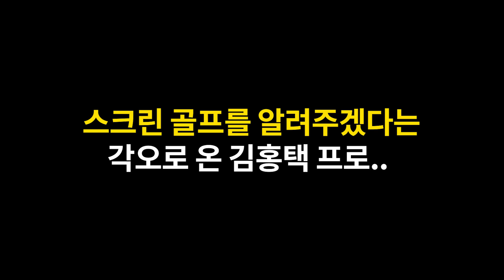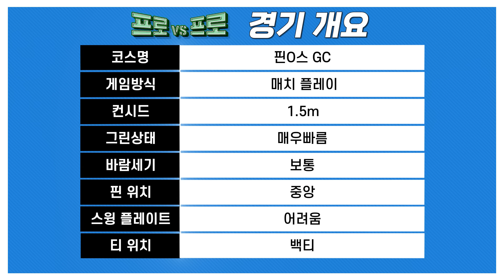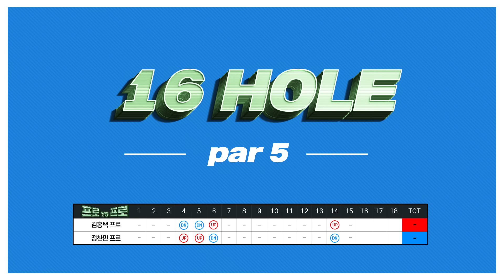코리안투어⭐️슈퍼루키⭐️괴력의 선수~!384m면 짧은거죠~정찬민프로vs김홍택프로[프로vs프로2 12회]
평균 드라이버 거리 300야드~ 장타자 김홍택프로에게 투어프로들이 도전한다!
승리시 상금 300만원! 패배 시 출연료 0원!
프로vs프로 시즌2의 12회 출연자는 정찬민프로입니다.
코스명 : 핀크스GC
과연 승리는 누규~!?

내일 4월 2일 2022 키움코세프 KPGA 코리안투어 with GTOUR
오전 10시에 라이브로 만나요!!